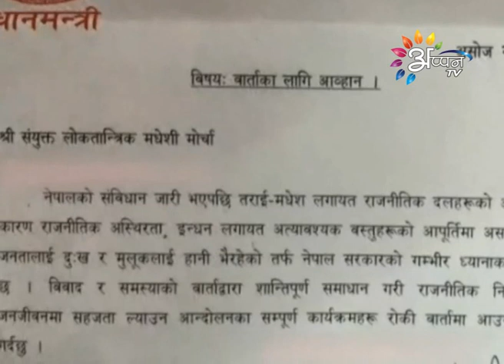Appan Tv Nepali News By Puran Rauniyar 17 October 2015, @ 6 PM.